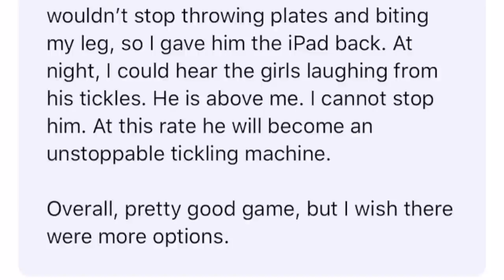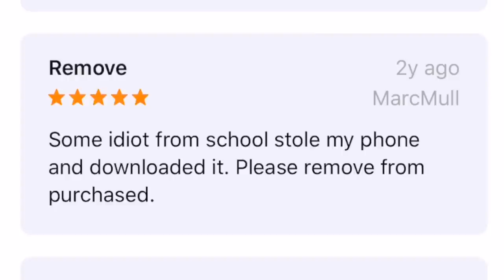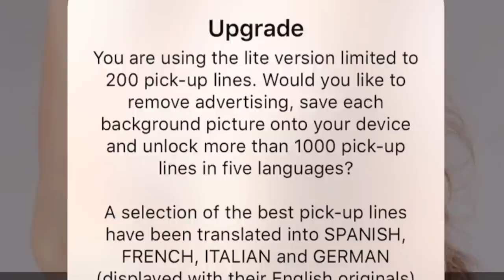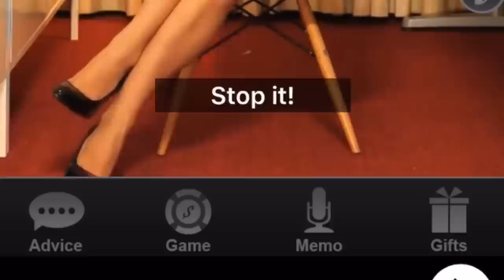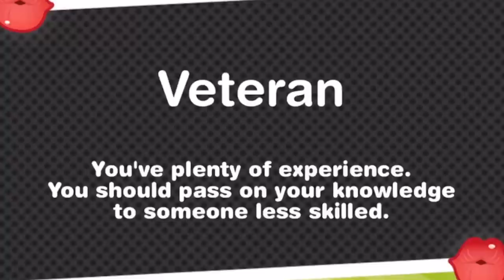PLAYING APPS MADE ONLY FOR STRAIGHT GUYS